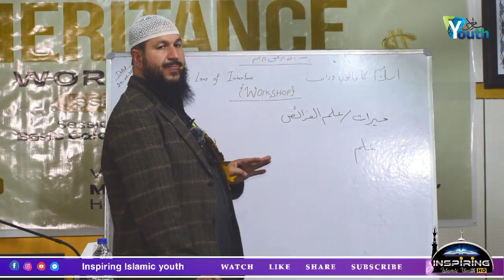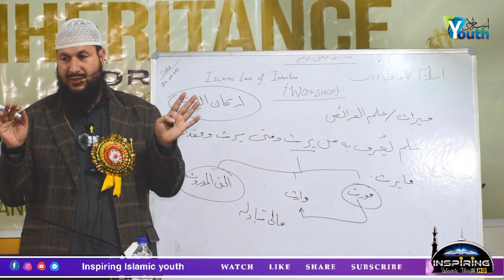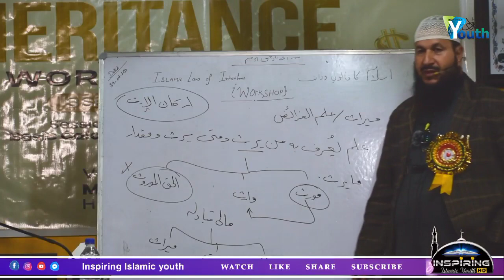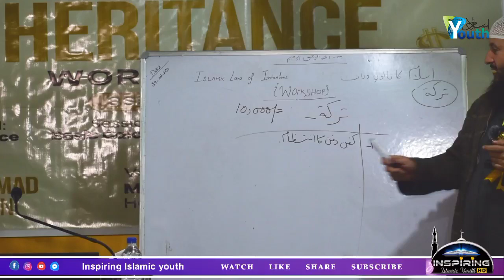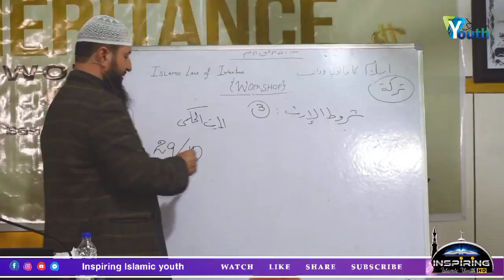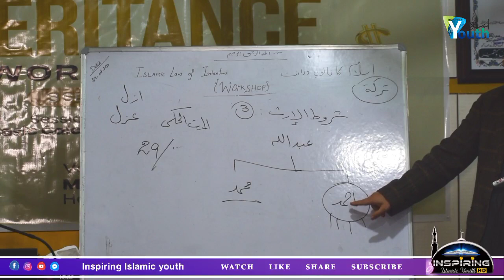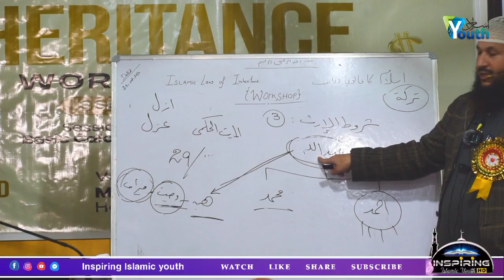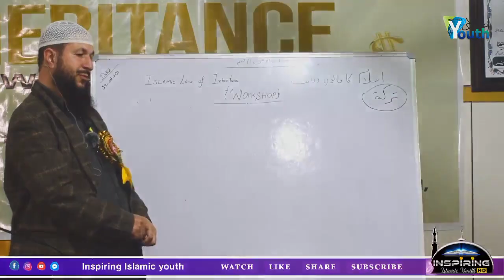Islamic Law Of Inheritance | part one | Dr Zahoor Ah Malik Al-Madni | Oneday WorkShop Halqa Bemina